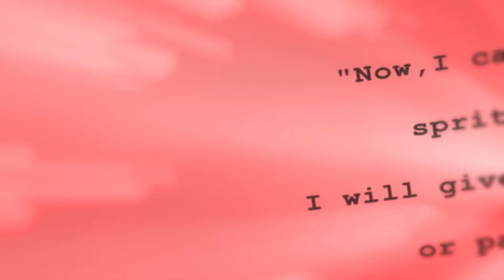Warcraft 3 melee: IceCrown Solo Game 12 Players | Mad Tigerrr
🧾 Map IceCrown là map thể loại Melee. Một map đặc trưng tiêu biểu cho thể loại đánh xây dựng quân đội và dàn quân chiến thuật. Có lẽ là thể loại map chính mà trò chơi mang lại không có gì quá lạ lẫm.

🕹️ Số lượng người chơi : Tối đa 12 người chơi.

📋 Thông chung về Warcraft cho anh em nào chơi game này:
💣 Đặt mua trước Warcraft III Reforged được tặng 2 key ROC & TFT:

( Nguồn Hội yêu thích warcraft 3 Việt Nam )
Anh em nào biết nguồn nào nữa có thể bảo mình cập nhật nha !

● Các công cụ hỗ trợ chơi Warcraft:
© Bản quyền thuộc về Mad Tigerrr
© Copyright by Mad Tigerrr ☞ Do not Reup

melee mad tigerrr, mad tigerrr melee, IceCrown mad tigerrrr,  Warcraft 3 IceCrown, IceCrown warcraft 3, melee warcraft 3, warcraft 3 melee